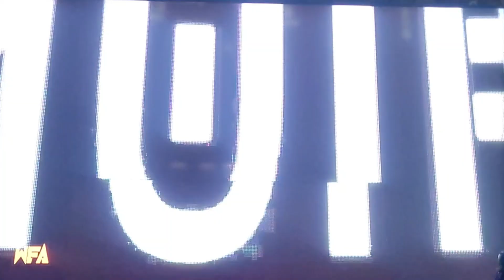WFA GO HOME TO WAR GAMES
WAR GAMES WWE WWE2K24 NBA2K4 MADDEN25 WCW NWO TNA K1 AEW WRESTLING